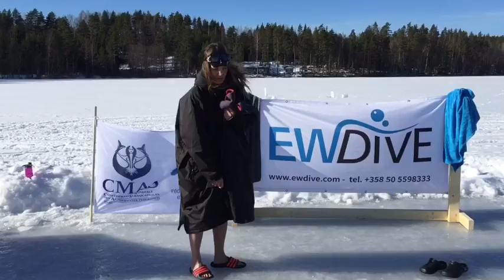Photo shooting under the ice.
The worlds fastest underwater photo session.

Thanks Alex Voyer for the photos and thanks Arthur Guérin-Boëri that we could use your World Record Ice hole!!!

My sister Elina Manninen took care of me again and Benjamin Mercer filmed it all.  ❤